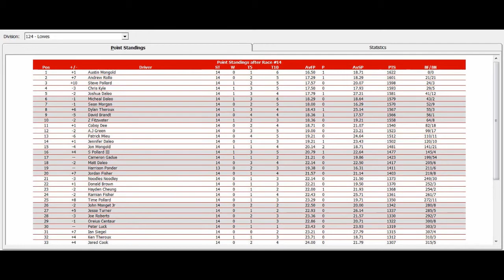ISCR Lowes Nationwide Series 14/34 S6 - EnjoyIllinois.com 300 @ Chicagoland